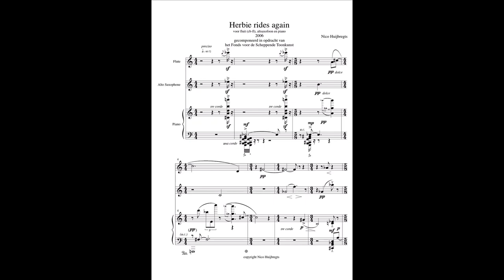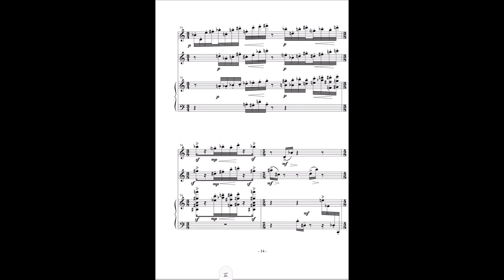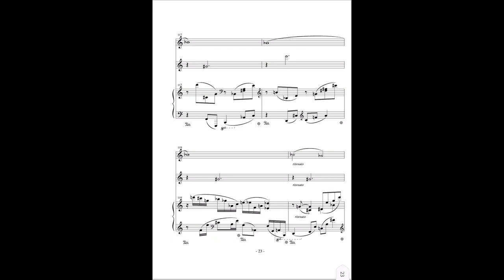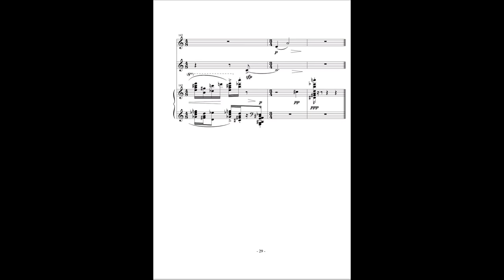Herbie rides again (2006) - for flute/contrabass flute, alto saxophone and piano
I wrote this piece in 2006 as a tribute to the funky jazzrock music that @herbiehancock created in the seventies of the last century. It has had a major influence on my musical development from that period on. All notes, chords, percussive elements, moments of silence are placed carefully within the structure of Mr. Hancock's exciting pieces. This is what I searched for in my piece. Greatly performed by @nedmcgowan on flute and contrabass flute, @naomisato on alto saxophone, and @erelievonen on piano.